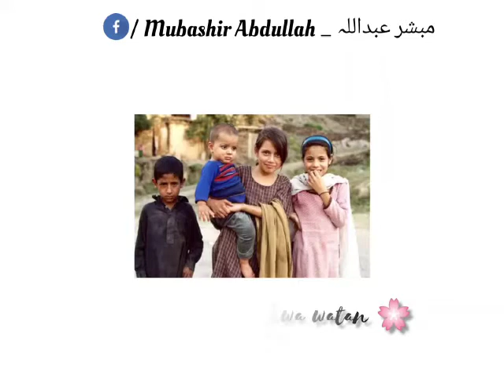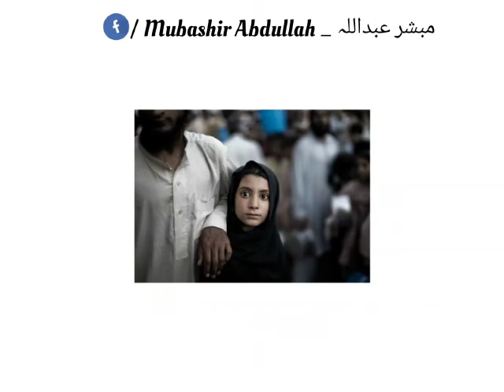|Sa Oshu pa ta Watan|😔 |Khkuky Pukhtunkhwa watan|🥀 I recorded this two years ago for a local funct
Pakhtunkhwa watan🥀
Gul watan🖤
By Mubashir Abdullah